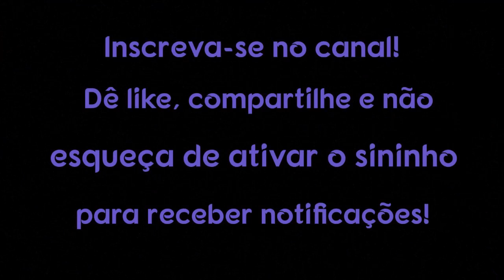COMO REMOVER ENERGIA NEGATIVA COM LIMÃO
A energia negativa se acumula naturalmente com o tempo e, sem uma limpeza regular, seu corpo, casa e pertences acabarão sofrendo com sintomas de energia negativa. Uma das melhores maneiras de remover a energia negativa é com o uso de limão e produtos derivados.